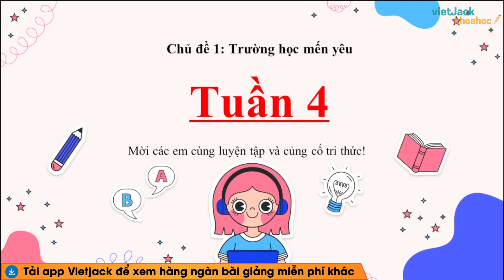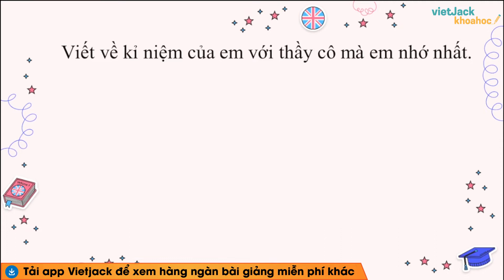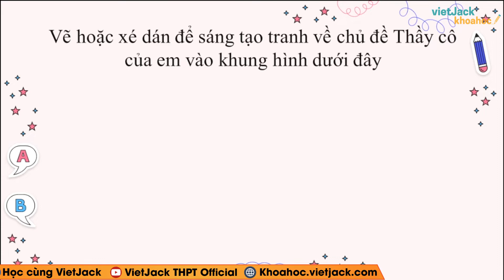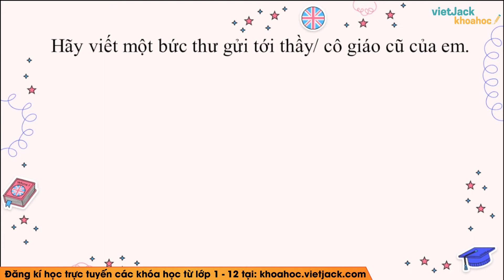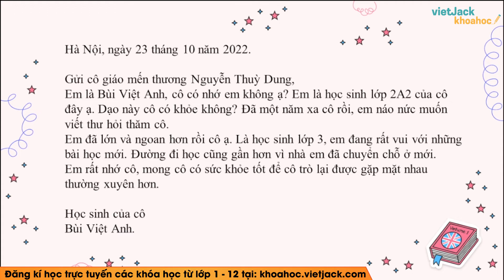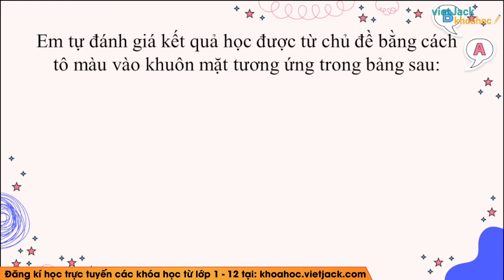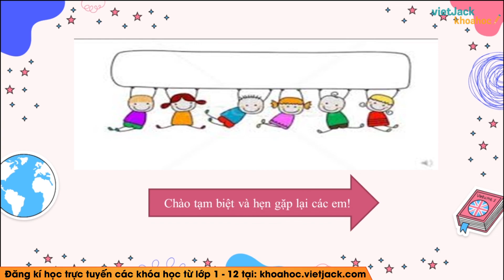Vở bài tập Hoạt động trải nghiệm Lớp 3 Chủ đề 1: Tuần 4 - trang 9, 10, 11 | Cánh diều (HAY NHẤT)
Tuần 4 trang 9, 10, 11 là bài học quan trọng trong chương trình Vở bài tập Hoạt động trải nghiệm 3 - Cánh diều. Trong bài giảng này, cô sẽ giúp các em tìm hiểu tất cả các kiến thức trọng tâm nhất bài học. Từ đó, các em sẽ giải các dạng bài tập từ cơ bản nhất đến nâng cao. Các em chú ý theo dõi bài học cùng cô nhé !

▶ Danh sách các bài học giải VBT Hoạt động trải nghiệm 3 - Cánh diều - Cô Lê Phương Thảo:
▶ Danh sách các bài học giải VBT Hoạt động trải nghiệm 3 - Kết nối - Cô Cù Hải Yến:
▶ Danh sách các bài học giải VBT Tự nhiên xã hội 3 - Chân trời sáng tạo - Cô Bùi Hồng Vân:
▶ Danh sách các bài học môn Tự nhiên xã hội 3 - Cánh diều - Cô Hà Diệu Linh: